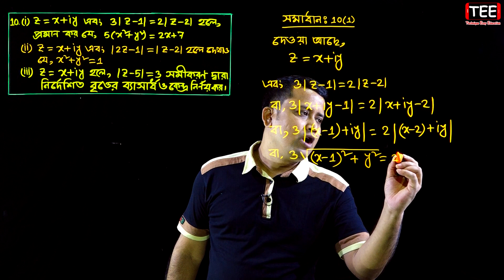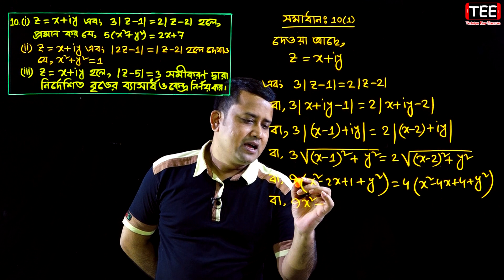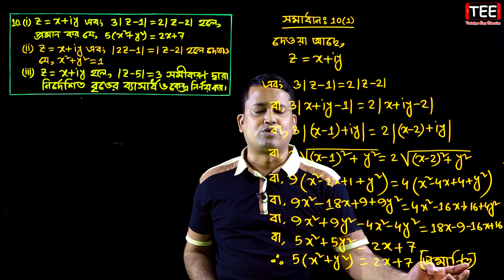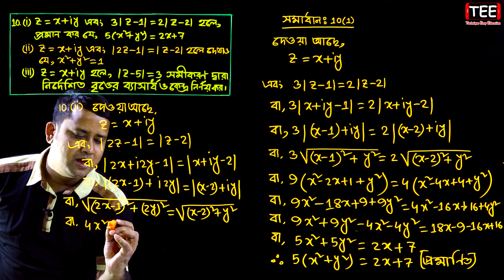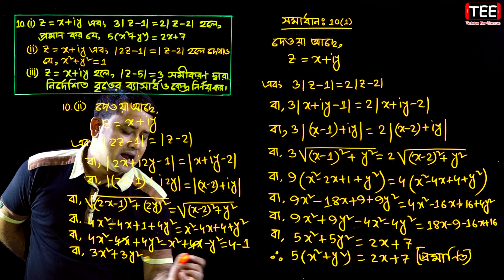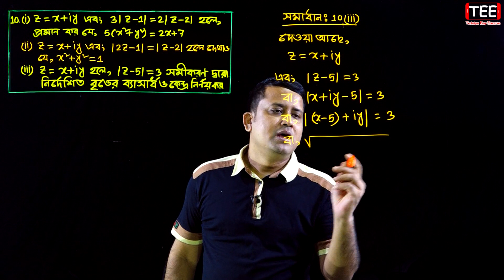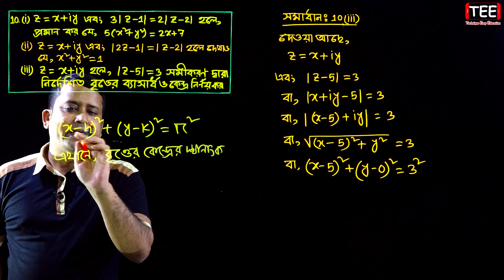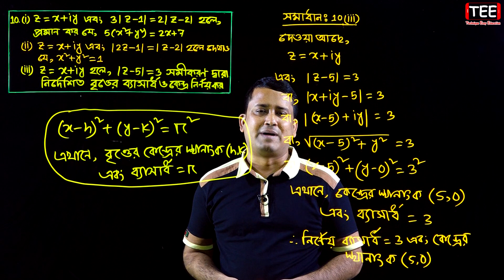জটিল সংখ্যা || পাঠ ১৫ || উচ্চতর গণিত ২য় পত্র তৃতীয় অধ্যায় || HSC Higher Math 2nd Paper Chapter 3